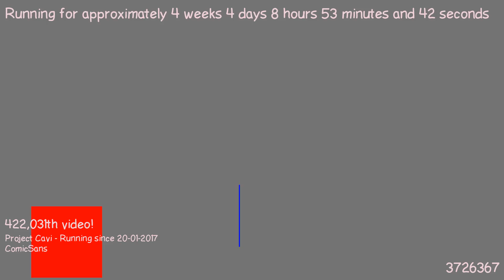1487746676 - Webdriver Cavi - O